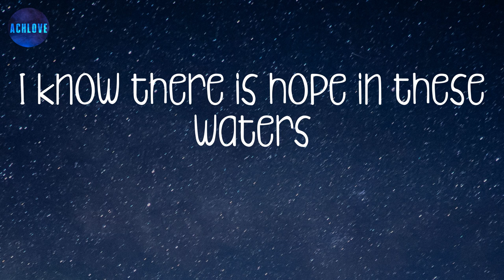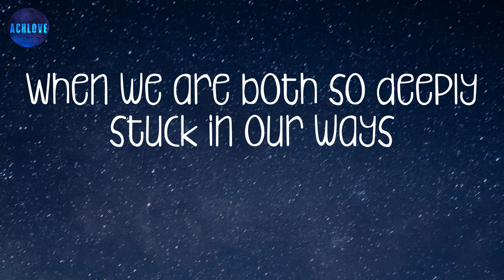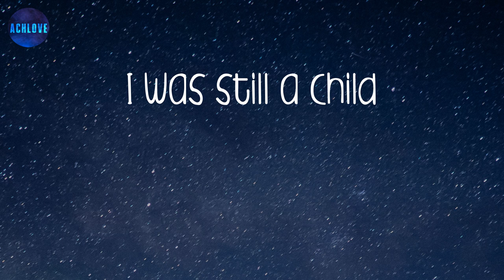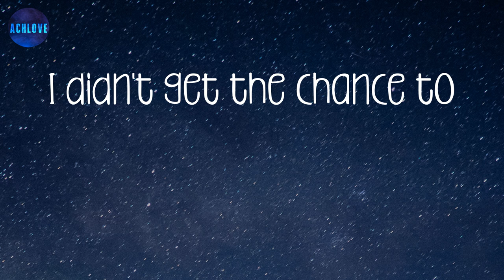Easy On Me - Adele (lyrics) ~ Go easy on me, baby